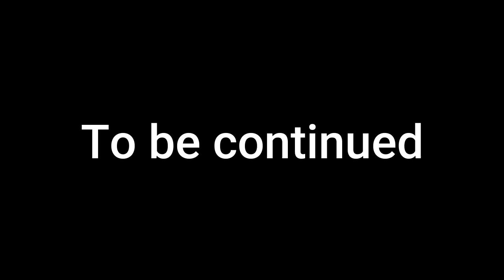Malo Fc vs Ardewa Fc | Live lapangan malo | Part I (27/11/2020)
Bijahil Chalwa (lahir di Bojonegoro, Indonesia, 30 November 1990; umur 30 tahun) merupakan pemain sepak bola Indonesia.
Jika dilihat dari namanya dan tidak bertatap muka secara langsung, tentu sebagian orang mengira bahwa ia merupakan pemain asing dari Arab atau India. Padahal Bijahil merupakan asli Bojonegoro, Jawa Timur. Nama ini berasal dari bahasa Arab, yakni Bijahi Al Chalwa. Dalam bahasa Arab, arti Bijahi berarti keagungan, sedangkan Al Chalwa berarti manis.
Jum'at 27 November 2020 ardewa telah mencatat satu gol di gawang lawan Malo Fc yang pada saat itu ada salah satu pemain diClub Malo Fc bernama Bijahil Chalwa (pemain sepak bola indonesia).
ini adalah suatu anugrah bagi Ardewa karna kita bisa satu lapangan dengan pemain top (bijahil Chalwa) /imbuh AL.
Skor 6 Untuk Malo Fc dan 1 untuk Ardewa.